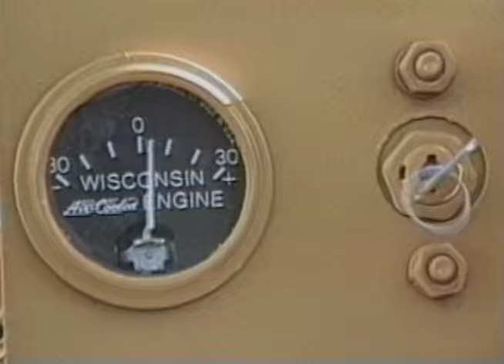Woodchipper Massacre (1988) - Official Trailer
WOODCHIPPER MASSACRE (1989) - Coming to digital streaming October 4, 2016
It’s The Brady Kids meets the Texas Chainsaw Massacre in this heartwarming, stomach-churning tale of a not so typical American family that unexpectedly finds itself caught up in a web of death, deceit and dismemberment.